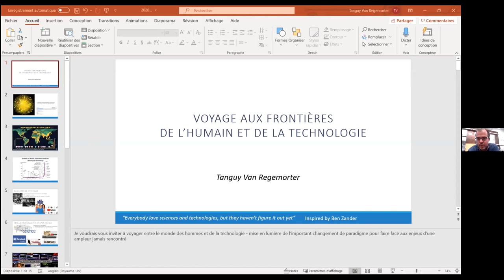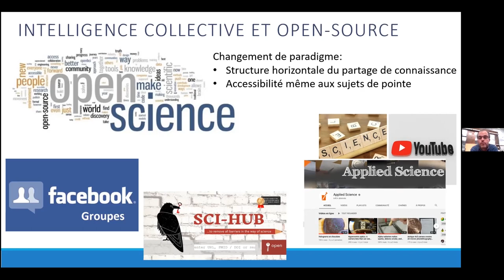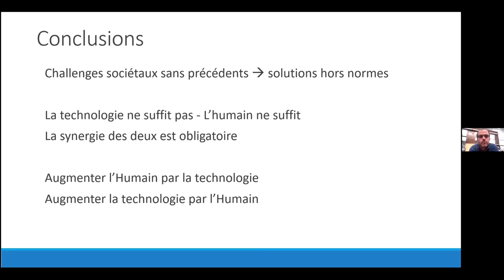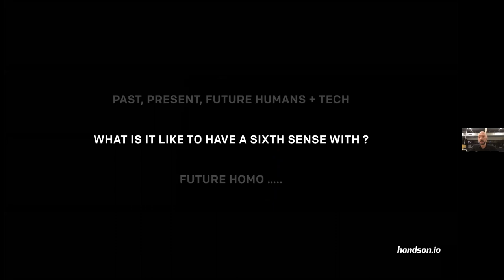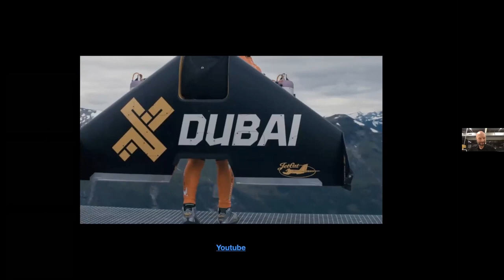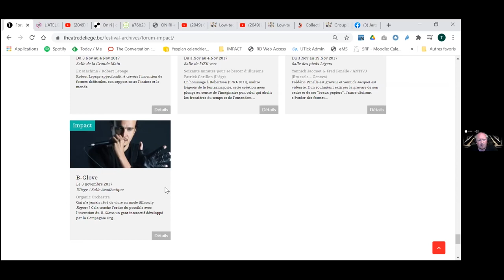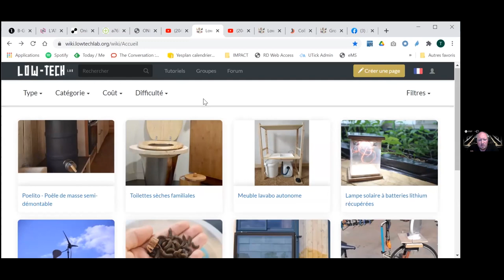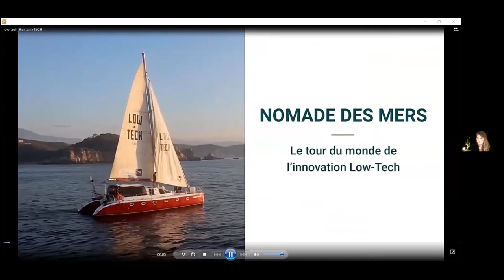Soirée de conférences Human + TECH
Moment inspirant.
La capacité d'innovation à la croisée des chemins entre humains et technologies challengée sous toutes les facettes.

Au programme, 4 talks inspirants de 15 minutes :

Talk 1 . Tanguy Van Regemorter // CEO and Founder at Manetco.
Panel d'exemples concrets, pratiques à la croisée entre humain et technologies : 2:37
Talk 2. Alan Hortz // Head Of Software chez CyborgNest.
Et si, grâce à la technologie, l'homme possédait un sixième sens? 21:15
Talk 3. Jonathon Thonon // Théâtre de Liège et Coordinateur du projet IMPACT Design / Low Tech et Fablabs en question 40:20
Talk 4. Nomade des mers. Le monde des Low-tech en question.
Après la vague de la High Tech et dans un monde en transition(s), les low-tech sont-elles la voie vers un futur durable et désirable ? 1:04:55

Questions et réponses 1:22:15